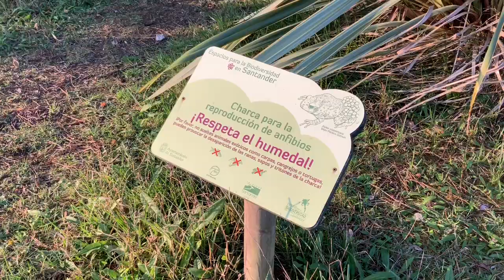Pasar un rato de la mañana en el estanque secreto